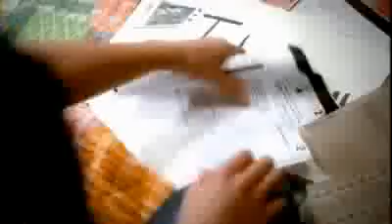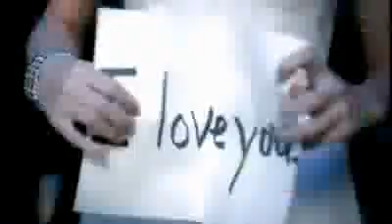Taylor Swift - You Belong With Me " Official Music Video w/lyrics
Lyrics:
You're on the phone with your girlfriend
shes upset.
Shes going off about something that you said
'Cuz she doesn't, get your humor like I do...
I'm in the room
It's a typical Tuesday night

Dreaming about the day when you wake up
And find what you're looking for has been here the whole time

been here all along so why can't you see, you

Walkin' the streets with you and your worn-out jeans

You say you're fine
I know you better then that

Shes cheer captain and
I'm on the bleachers

all this time how could you not know
Baby.

Oh
I remember you drivin' to my house in the middle of the night
When you know you're about to cry

How could you not know
Baby you belong with me